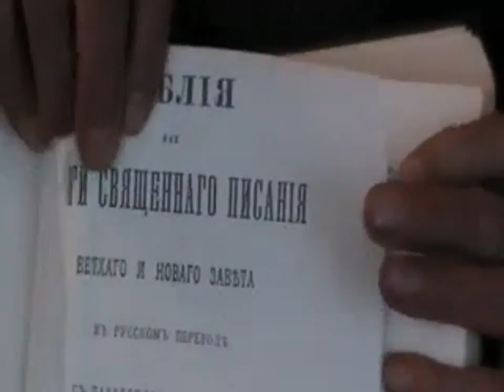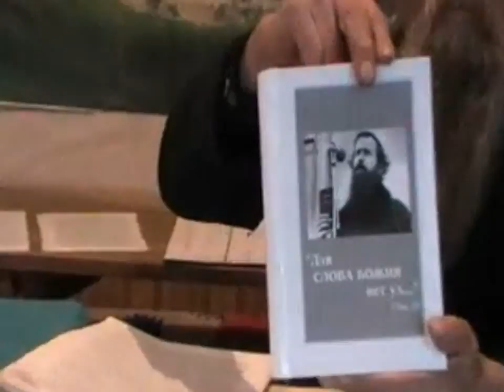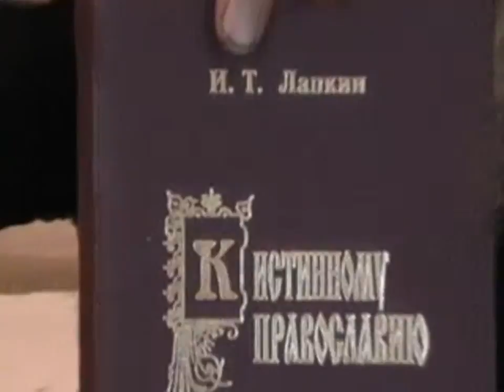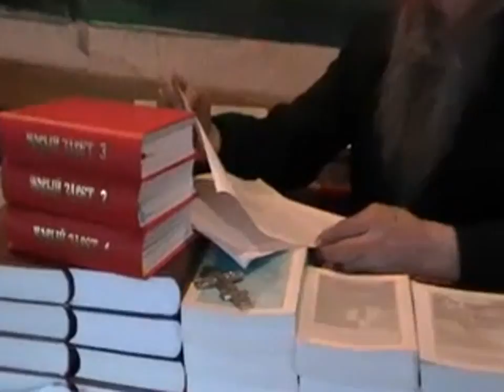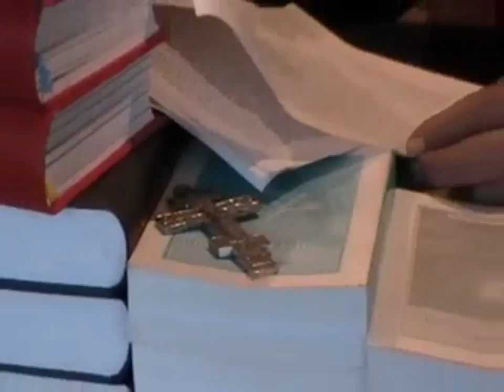Архив. №83. Семья во Христе. Игнатий Лапкин